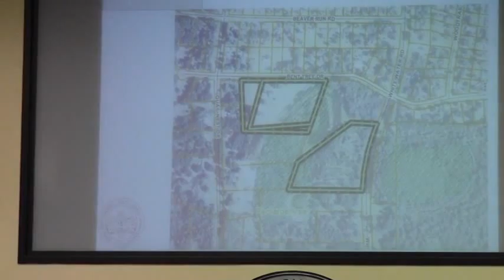6.a. REZ 2014-12 White, Whitewater Rd & Bent Tree Dr. @ LCC 2014-07-08